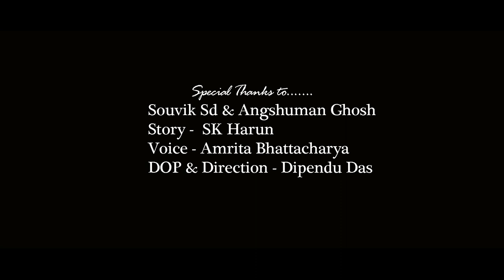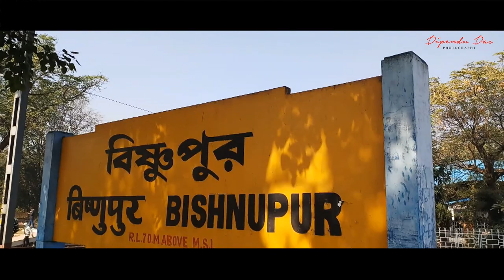Documentary | 2019 | Water Protection Of "BISHNUPUR MALLA EMPIRE" - Dipendu Das.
This New Documentary Of Bishnupur 2019 Is About Water Protection Of "BISHNUPUR MALLA EMPIRE" - Oitihasik Jolodurgo Bishnupur . Directed By Dipendu Das.

Associate Members :-
Story - SK Harun
Voice - Amrita Bhattacharya
DOP - Dipendu Das
Direction - Dipendu Das

Special Thanks -
Souvik SD
Angshuman Ghosh

Topic Realtion Of This Video :-

Water Protection Of "BISHNUPUR MALLA EMPIRE" - Oitihasik Jolodurgo Bishnupur .
Like - 1. Lalbandh.
2. Shyam Bandh.
3. Krishna Bandh.
4. Jamuna Bandh.
5. Kalindi Bandh.
6. Gatat Bandh.
7. Chougan Bandh.
Bishnupur. Bishnupur Temple. Bishnupur Bankura. Documentary. Bishnupur tour. Bishnupur tourist spot. Documentary on bishnupur ps. Bankura Bishnupur. Bishnupur Video. Bishnupur Tourism. Bishnupur Bankura Tourism. Bishnupur Terracotta Temples. Bishnupur Documentary. Letest Bishnupur. Gum ghar Bishnupur. History of Bishnupur. Famous Temple Of Bishnupur. Bishnupur Hat.

REGARDS :-

DIPENDU DAS.